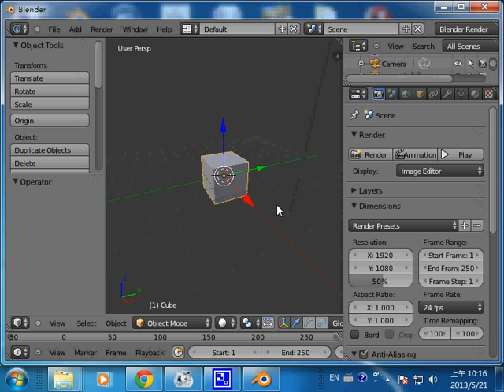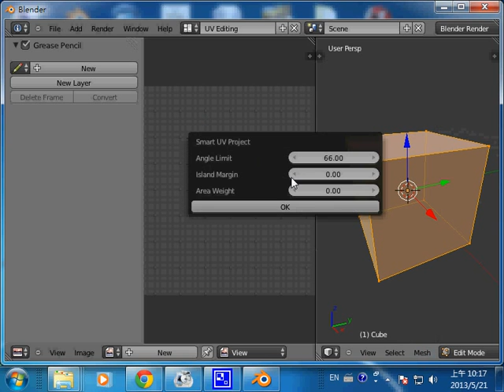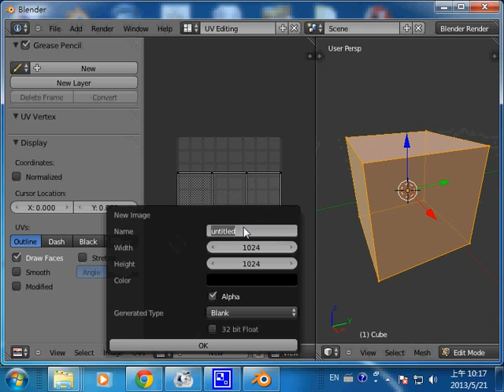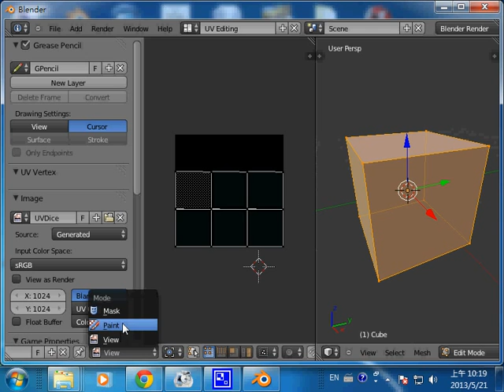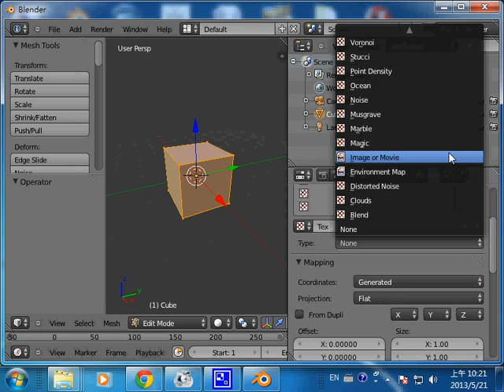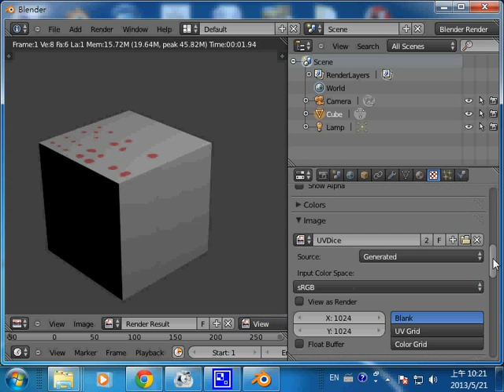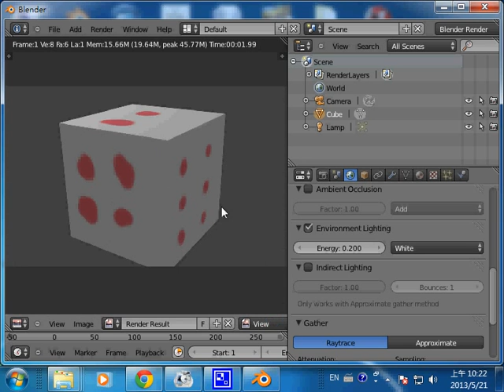Blender動畫：UV貼圖 (骰子) -- BlenderUVMap_Dice